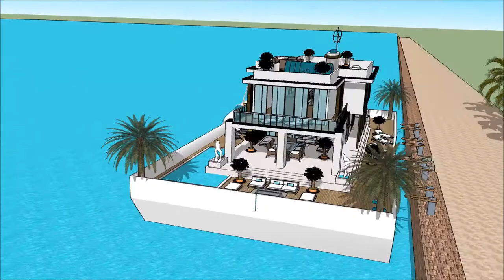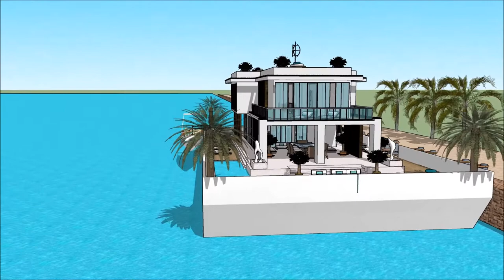Sims freeplay boathouse Amsterdam residences kashmir ark design Houseboat design 2018 Superyachts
The houseboatzania launching an innovative high-end luxury yacht houseboat home design potentially as a display of in Sims of the Sims freeplay boathouse Amsterdam residences kashmir ark design  Houseboat design 2018  Superyachts .

The collection of sims concepts - Houseboatzania of Sims freeplay boathouse Amsterdam residences kashmir ark design  Houseboat design 2018  Superyachts  consists of high luxury and architectural art pieces in minimalism combined with living on the waterfront of the harbour of

The sims houseboat yacht design has the basis to sustain living with high standards and contemporary structural design at Sims freeplay boathouse Amsterdam residences kashmir ark design  Houseboat design 2018  Superyachts  with numerous of prospects for excessive living and celebrating the desire of life worldwide: